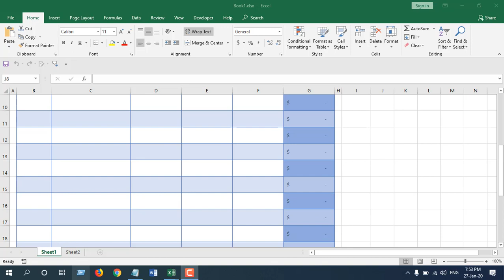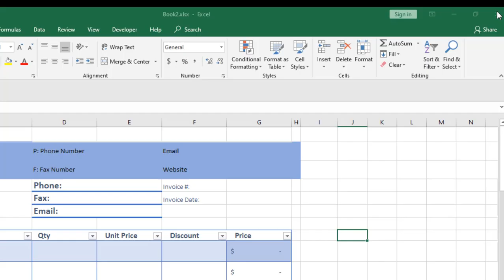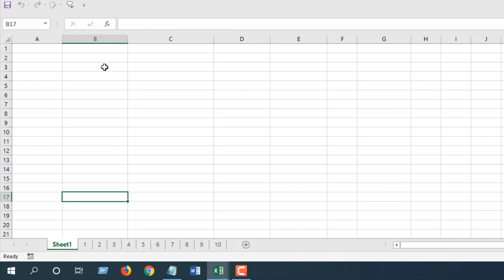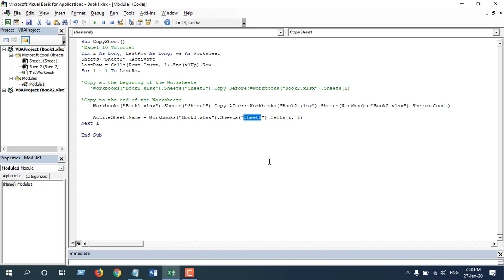How to Copy a Worksheet Multiple Times to Another Workbook and Rename Them Based on a List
In this advanced excel tutorial you are abut to learn how to copy a worksheet template to another workbook multiple times and rename them based on a list in excel.

This sole tutorial will cover several actions at a time.

1. Copy a worksheet template multiple time based on a list
2. Paste the duplicate copies to a different workbook
3. Rename those copies based on the lists from the source workbook.

I’m solving this excel problem through VBA and I’m using Excel 2019 for the demonstration. Let’s get started.

Step 1: Open both the source and destination workbook
Step 2: Create the worksheet template you want to copy in Sheet1 of the source workbook.
Step 3: Write the name list on Sheet2 Cell A1 in the source workbook

Done, the template sheet has been coped to the new workbook and also renamed based on the source lists.